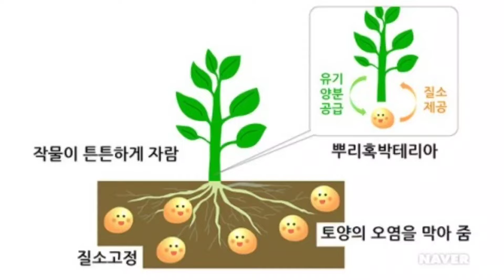땅콩 비닐 찢기와 북주기 안해줘도 땅콩 튼실하게 많이 달린 비법은? 땅콩 수확시기 3가지만 확인하세요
땅콩 수확시기가 되었답니다.
3가지  방법으로 땅콩 수확시기 확인하세요.
다수확을 위한 땅콩재배 버법!

생들기름, 참기름, 들깨가루, 건고사리 문의는...
들깨아줌마에게 띠로링~